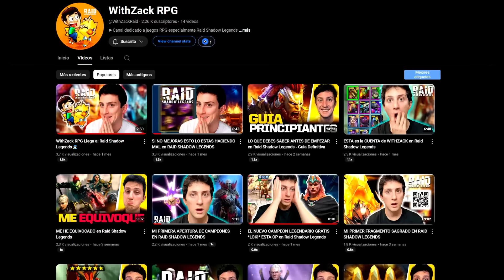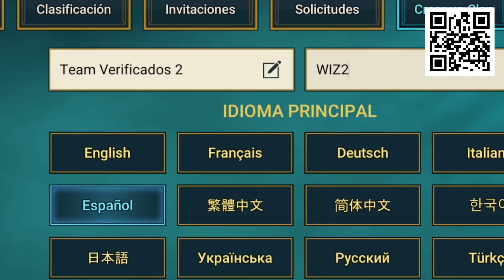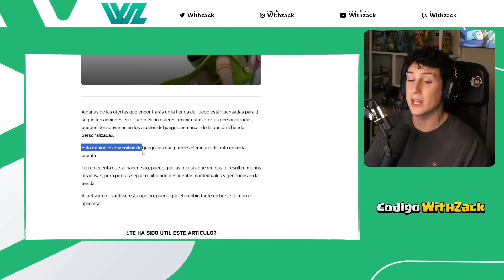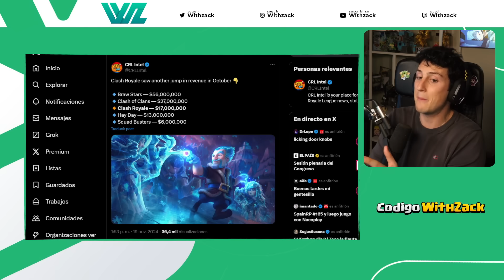LAS OFERTAS NO SON IGUALES PARA TODO EL MUNDO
Canal dedicado principalmente a juegos moviles de Supercell

- Coming Soon: .